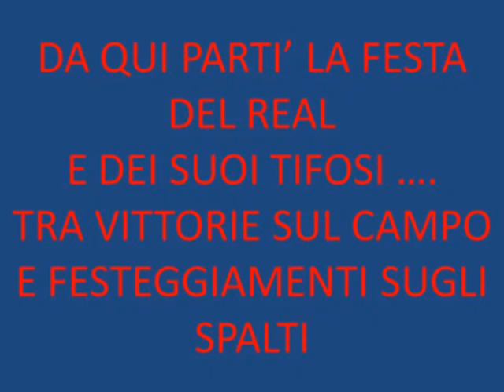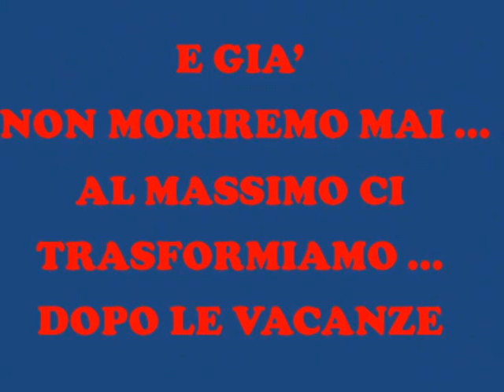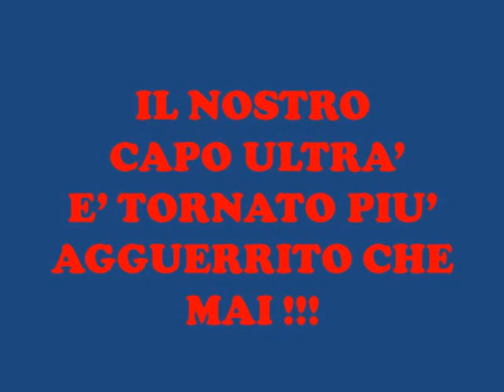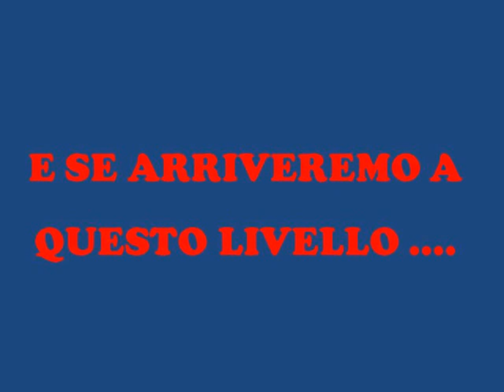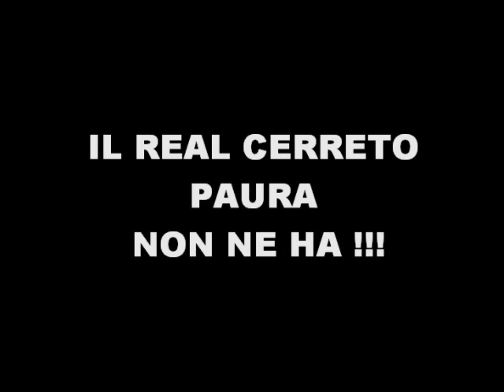REAL TIFOSI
dedicato al Real Cerreto,a tutti i suoi tifosi,ed al nuovo CAPOULTRA'!!!